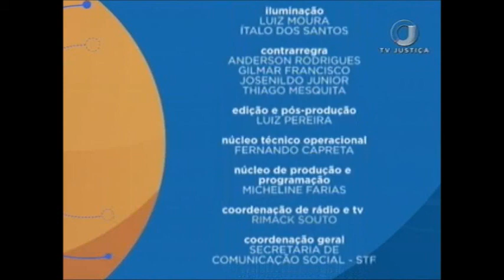Direito Penal - Lesões corporais - Aula 3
Saber Direito Aula desta semana trata de lesão corporal. As cinco aulas são dadas pelo professor Leandro Miranda Ernesto, especialista em Direito Penal e Processual Penal. Leia a íntegra da sinopse